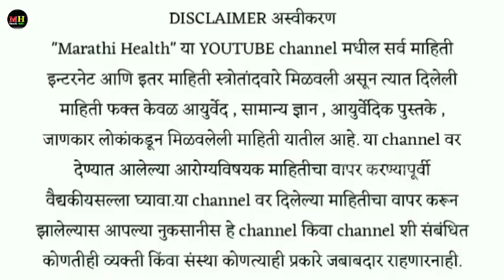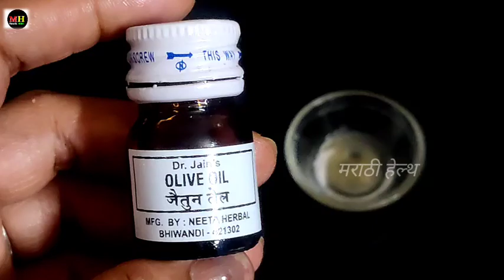पिंपल्सचे डाग , वांगाचे डाग , तूरटीची पावडर , डाग निघून जातील ! vang gharguti upay in marathi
पिंपल्सचे डाग , वांगाचे डाग , तूरटीची पावडर , डाग निघून जातील ! vang gharguti upay, vang gharguti upay in marathi

चेहऱ्यावरील वांग
चेहऱ्यावरील वांग जाण्यासाठी क्रीम
 चेहऱ्यावरील डाग जाण्यासाठी घरगुती उपाय
चेहऱ्यावरील काळे डाग
 चेहऱ्यावरील पुटकुळ्या कशा घालवायचा
 चेहऱ्यावरील पिंपल्स जाण्यासाठी उपाय स्वागत तोडकर
 चेहऱ्यावरील काळे डाग जाण्यासाठी क्रीम

chehryavaril kale dag janyasathi upay
chehryavaril vang gharguti upay
 chehryavaril pimples ghalvnyache upay
 chehryavaril kale dag
chehryavaril kale dag janyasathi crea chehryavaril vang sathi gharguti upay
chehryavaril
chehryavaril kes janyasathi upay
 chehryavaril kale dag janyasathi gharguti upay
 chehryavaril khadde upay in marathi
tondavaril dag
tondavar kale dag
वांगाचे डाग जाण्यासाठी उपाय
वांगाचे डाग कसे घालवायचे
चेहऱ्यावरील वांगाचे डाग
 वांगाचे काळे डाग
तोंडावर काळे डाग
चेहऱ्यावर वांगाचे डाग
वांग घरगुती उपाय
चेहऱ्यावरील वांग घरगुती उपाय
वांग वर घरगुती उपाय
wang gharguti upchar
wang jane ke gharguti upay
vangache gharguti upay
tondavar vang gharguti upay
chehryavaril vang gharguti upchar
 vang janyasathi gharguti upay
vang janyache gharguti upay
 vangache gharguti upay